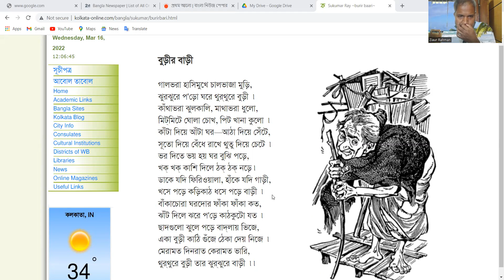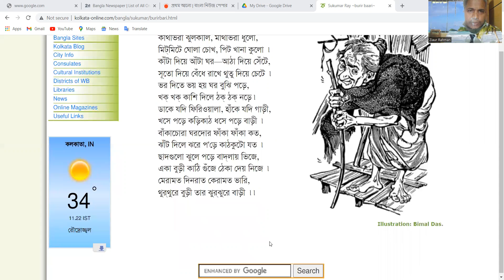বুড়ীর বাড়ি-সুকুমার রায় Burir bari কবিতা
"বুড়ীর বাড়ি" হলো সুকুমার রায়ের একটি বিখ্যাত কবিতা। এই কবিতাটি তার প্রসিদ্ধ কবিতা সংকলন "বলো মায়ারে বাবু" থেকে নেওয়া হয়েছে। কবিতাটি অন্যত্রই মানুষের মনে ভালো অনুভুতি উত্পন্ন করে।

"বুড়ীর বাড়ি" নামক এই কবিতাটির মূল ধারা হলো একটি বৃহত্তর নারীর জীবনের অবস্থানের প্রশংসা এবং বুদ্ধিমত্তা। কবিতার মাধ্যমে সুকুমার রায় সহজ এবং সাধারণ মানুষের জীবনের গভীরতা উজ্জ্বল করেছেন। তার লেখা কবিতা গুলির মাধ্যমে তিনি সাধারণ মানুষের জীবনের সাহস, সংঘর্ষ, মেলামেলি, প্রেম এবং বিচ্ছিন্নতা নিয়ে বিভিন্ন পর্যায়ে চিন্তা করেন।

"বুড়ীর বাড়ি" কবিতা টির ভাষা সহজ এবং প্রভাবশালী, যা পাঠকদের মনে গভীরভাবে প্রভাবিত করে। এটি মানুষের জীবনের বিভিন্ন প্রশ্ন ও সমস্যা নিয়ে বিচার করে এবং পাঠককে প্রবৃদ্ধিত করে নিয়ে যায়।